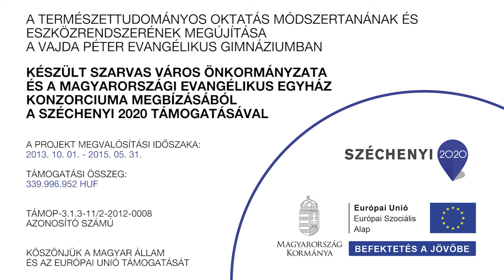KEMIA Az anyagmegmaradás törvénye